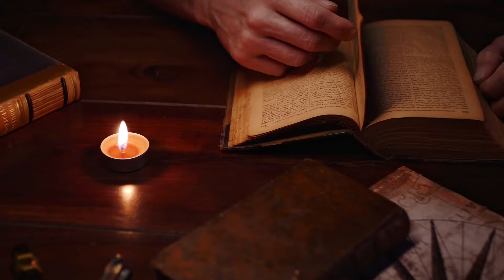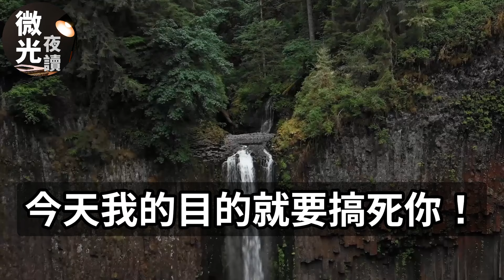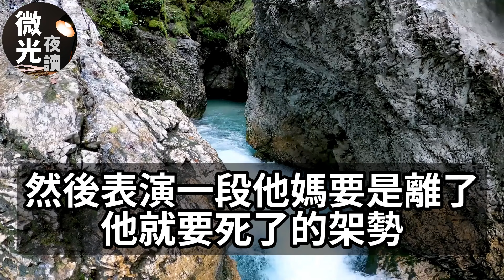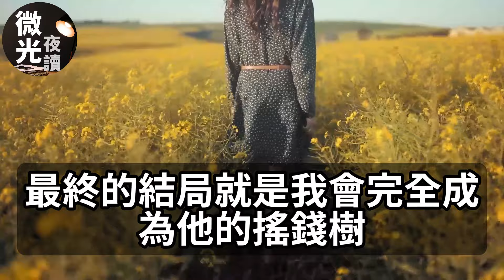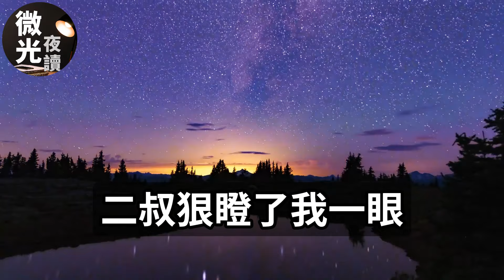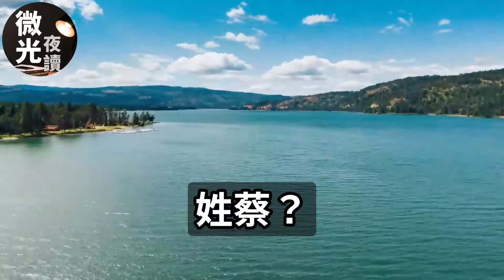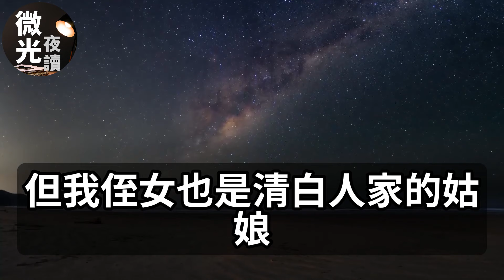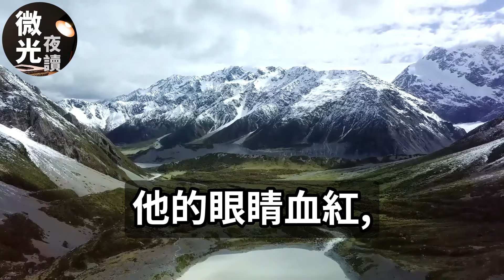相亲遇渣男第1次见面就提上床！我不同意他破口大骂：恶心东西堕胎18次装什么清纯！不料我当场拿出他的铁证！反手赏他300个大嘴巴子！生活经验